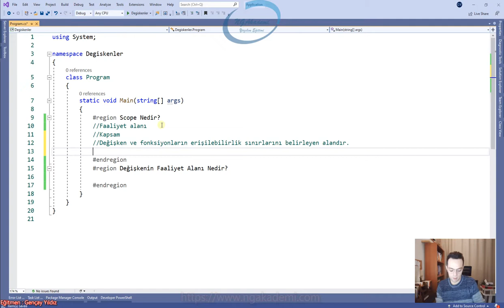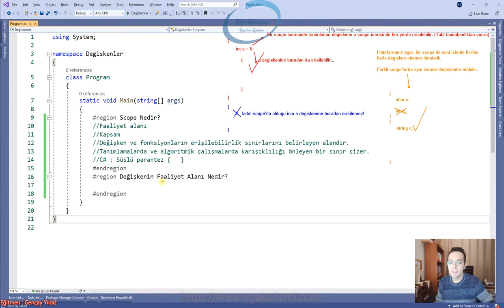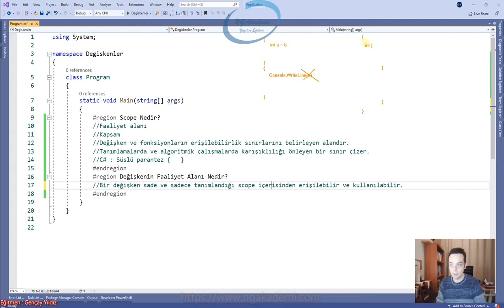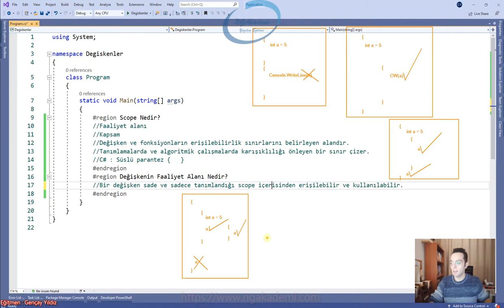58) Değişkenlerin Faaliyet Alanları(Scope Kavramı)